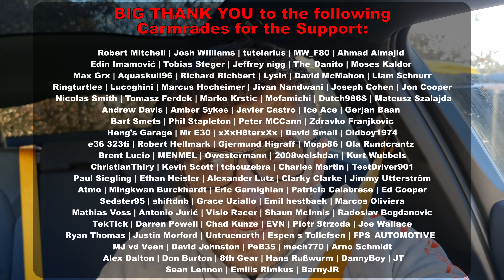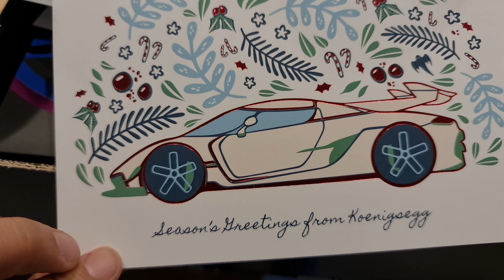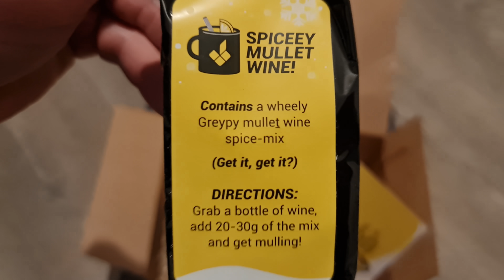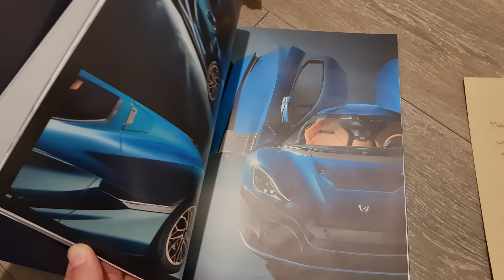Racecar Engine Out, New Braces In.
Monday updates for you guys, bit of everything!

00:00 Personal Updates
03:07 Supra
03:42 Xmas Gifts!
05:24 Cupra Engine Out
08:03 Outro